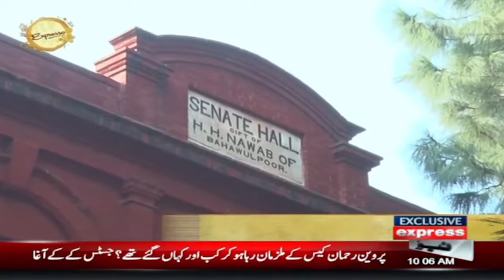Expresso With Armala Hassan And Imran Hassan - The most watched show - 12 December 2022